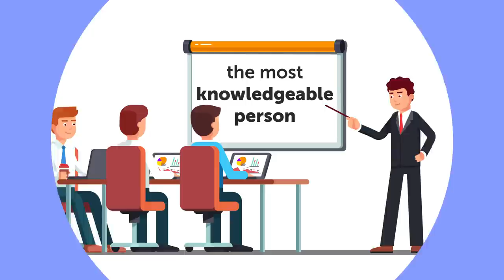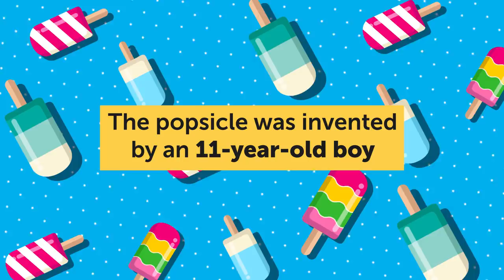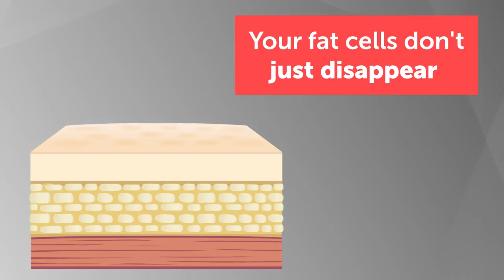25 Amazing Animal Facts for Your School Project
Are you a curious person? Don't deny it! The world around us is full of surprises and secrets, so it's impossible not to be. So here I am to satisfy your curiosity and quite possibly make you the most knowledgeable person in any room! Of course, no one can know everything because the world is simply too big. But why not broaden your horizons?

TIMESTAMPS:
Chocolate milk was once a medicine 0:20
Bird's saliva is actually an expensive delicacy 0:38
The popsicle was invented by an 11-year-old boy 0:58
Bananas' curved shape 1:17
Elephants can't jump 1:33
Flamingos are born white or grey 1:49
Cats can't taste sugar 2:09
Crocodiles can't stick their tongues out 2:27
Your fat cells don't just disappear 2:45
Traffic lights can be blue 3:00
Charles Darwin invented an office chair 3:14
Hawaiian pizza is actually Canadian 3:27
Snail teeth are the hardest natural material 3:40
Tigers have striped skin 4:01
Champagne was once used as shoe polish 4:20
Bulls don't hate red 4:33
Silver objects don’t purify water from bacteria 4:48
A cockroach can live without its head 5:06
Chocolate was once a currency 5:25
A dog is as smart as a toddler 5:44
A town where cell phones are banned 5:58
Fidgeting burns calories 6:21
Your hair contains traces of gold 6:40
A writer predicted how the Titanic would sink 6:54
Wearing orange might be bad for your career 7:20

Preview photo credit:
Beautiful tiger fur texture of real tiger skin and fur: By Value Stock Images/EAST NEWS,

SUMMARY:
- You might think that caviar and truffles are the foods of the rich. But in China, they prefer Bird’s nest soup, and the swiftlets' saliva is one of its ingredients.
- Bananas grow in rainforests where there is not much sunlight. That's why bananas bend trying to reach for the breaks of light in the canopy.
- Flamingos are born white or grey. It takes them up to 3 years to get their mature pink, orange, or red plumage.
- Wanna know how to tell a crocodile from an alligator? Alligators can stick out their tongues while crocodiles don't.
- Traffic lights can be blue. Yes, you can see it in Japan. Some traffic lights there turn blue instead of green because historically both colors were named with the same word.
- This pizza with ham and pineapples was invented in Ontario in 1962 by a Canadian chef. He named it Hawaiian after the brand of canned pineapple he used.
- There is a type of aquatic snail called limpet. Limpet teeth are 100 times thinner than a human hair but they can withstand more pressure than it takes to create diamonds from carbon.
- They say a leopard can't change its spots. But tigers can't change their stripes either because their skin has the same stripe pattern as their fur.
- Wanna feel like a 19th-century aristocrat? Then just sprinkle some champagne on your shoes because that's how they made their footwear shine back then.
- Silver does have antibacterial properties. However, just putting something silver in the water, whether it’s a spoon, chain, or coin, won’t cut it, because there aren’t enough silver ions to get that cleansing effect.
- It’s hard to imagine life without phones, but Green Bank, located in West Virginia, has become a cell-free zone in the name of science.
- For some reason, hiring managers find orange the worst color and are more likely to reject a candidate wearing it. In case you wonder, the best color to wear is blue!

East News